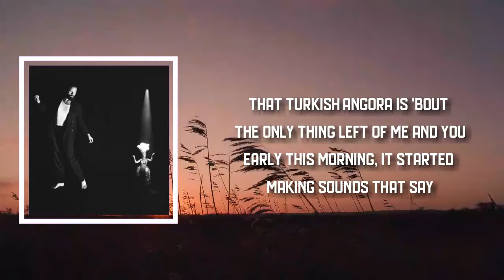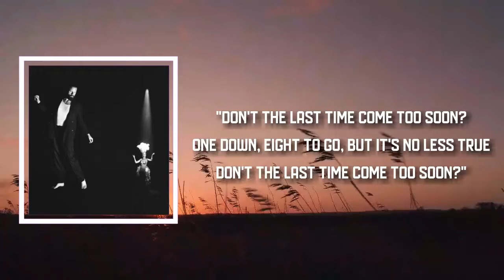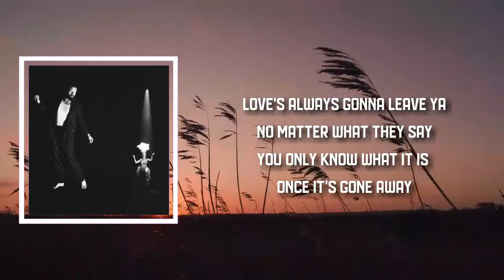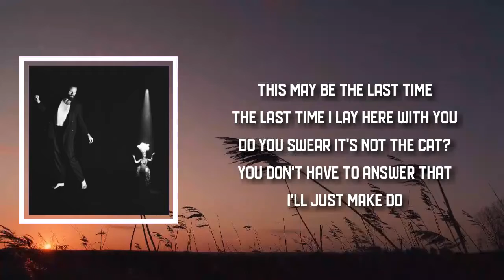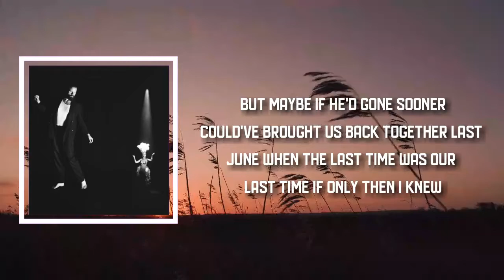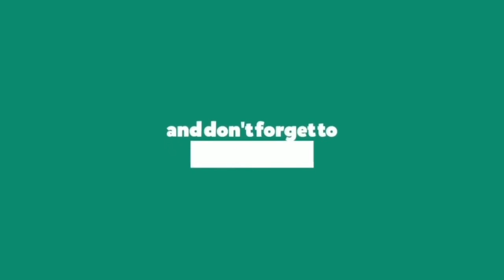Lyric: Father John Misty - Goodbye Mr Blue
Goodbye Mr Blue by Father John Misty
Album: Chloë and the Next 20th Century (Deluxe)

Goodbye Mr Blue Lyrics:

This may be the last time
The last time I put on my shoes
Go down to the corner
And buy the damn cat the expensive food

That Turkish Angora is 'bout the only thing left of me and you
Early this morning, it started making sounds that say
"Don't the last time come too soon?
One down, eight to go, but it's no less true

Last time I get out of bed
Put coffee on and try, in your words
"To show some initiative"

We used to lay around here laughing
At what these freaks out there were trying to prove
Well, what's wasting time if not throwing it away on work
When the last time comes so soon?
Mr. Blue died in my arms, nothing they could do

Love's always gonna leave ya
You only know what it is once it's gone away

The last time I lay here with you
Do you swear it's not the cat?
You don't have to answer that
I'll just make do

But maybe if he'd gone sooner
Could've brought us back together last June
When the last time was our last time
If only then I knew
The last time was our last time
Would've told you that the last time comes too soon
Should've told you that the last time comes too soon